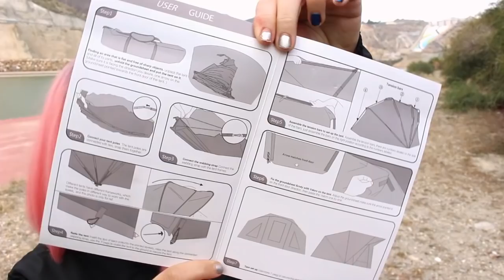Review BIWY Fort Knox PRO DOME | Carpfishing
Hace ya tiempo que queria hacerme con un biwy, tras mirar y comparar precios me he decidido por este en la pagina web de mirandatechnology.es, ya que dispone de los precios mas asequibles del mercado en cuanto se refiere a refugios.
Os recomiendo echar un vistazillo.

Modelo: MK Bivvy Fort Knox PRO DOME 3,5 personas

Espero a que os guste ^^

Podeis seguirme tambien en: Instagram: @chikixu